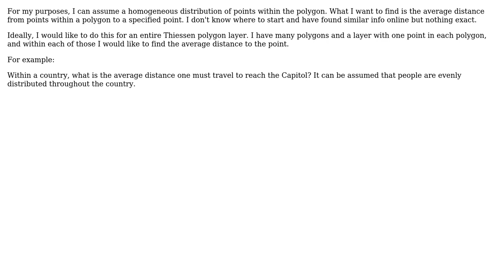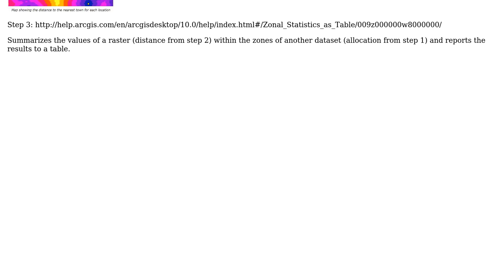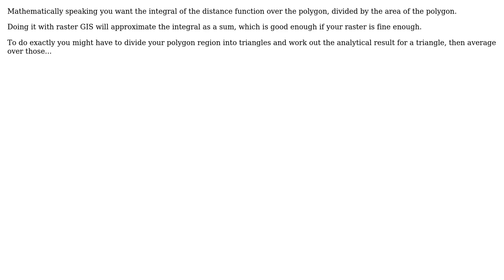GIS: Finding average distance within polygon to point? (2 Solutions!!)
GIS: Finding average distance within polygon to point?

With thanks & praise to God, and with thanks to the many people who have made this project possible! | Content (except music & images) licensed under CC BY-SA | Music | Images & others | With thanks to user Spacedman user PolyGeo user Jens user David Giacomin and the Stack Exchange Network Trademarks are property of their respective owners. You are responsible for your own actions.